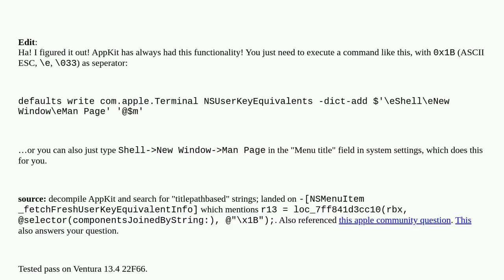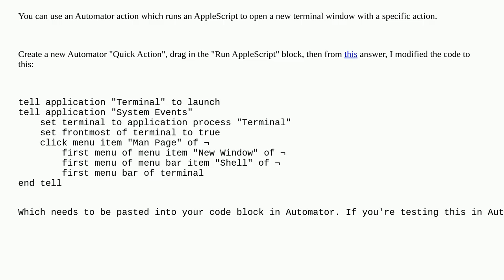Apple: How can I add a keyboard shortcut for a Terminal Profile?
How can I add a keyboard shortcut for a Terminal Profile?

A special thanks goes out to the community

  macos terminal keybindings